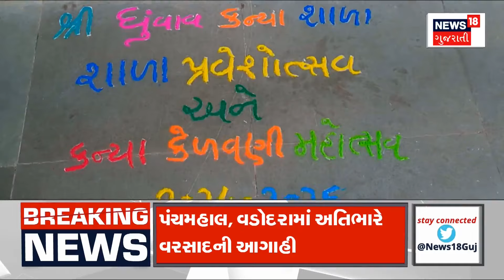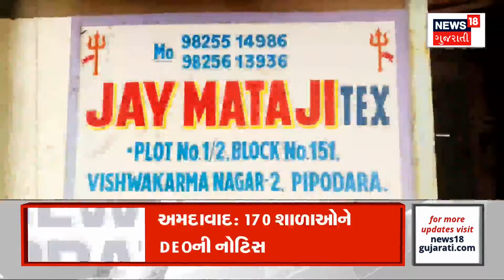Valsad News : અનેક રાજ્યમાં ચોરીને અંજામ આપનાર ગેંગ ઝડપાઈ | Robbery | Gang | LCB | News18 Gujarati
Success of Valsad LCB in busting the gangs who have committed many crimes like theft, robbery and raids in several states. LCB nabbed the gang and arrested 6 accused before they targeted a bungalow in Bagwada, Valsad.

અનેક રાજ્યમાં ચોરી, લૂંટ અને ધાડ જેવા અનેક ગુનાઓને અંજામ આપનાર ગેંગને ઝડપી પાડવામાં વલસાડ LCBને સફળતા. વલસાડના બગવાડામાં એક બંગલાને નિશાન બનાવે તે પહેલા જ LCBએ ગેંગને દબોચી 6 આરોપીની ધરપકડ કરી. n18oc_vapi